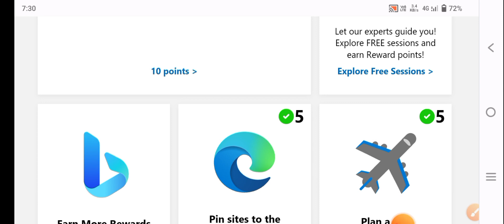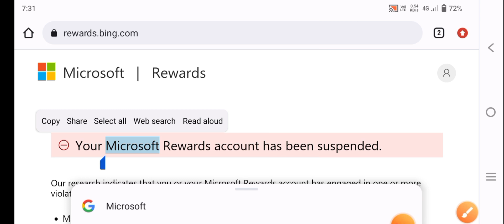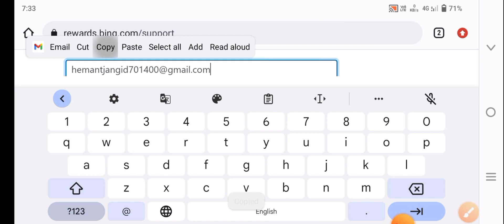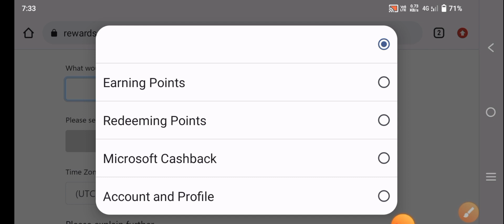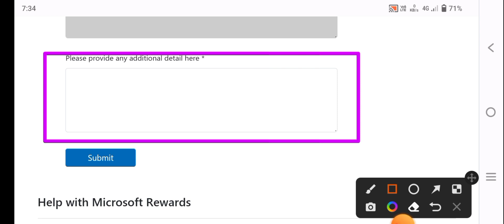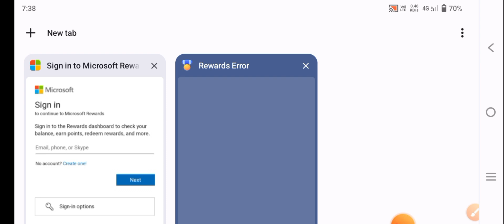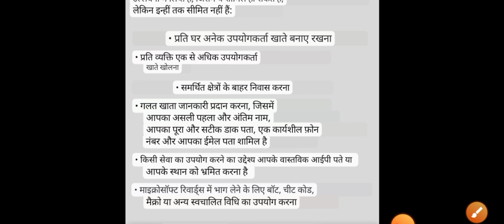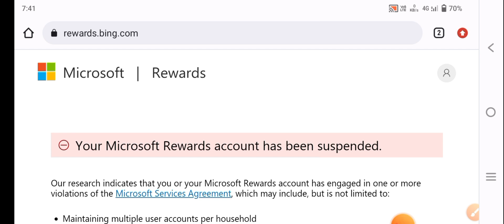Unsuspend Your Microsoft Rewards Account with This Trick | recovery your account !🤩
Your Queries-
microsoft rewards account suspended
how to get your microsoft rewards account suspended
what to do when microsoft rewards account is suspended
it appears your microsoft rewards account has been suspended
why microsoft rewards account suspended in telugu
microsoft rewards account suspended problem solution
microsoft rewards account has been suspended
why am i not getting points in microsoft rewards

Stat - Rajasthan
District - Jaipur
Village - Malikpur